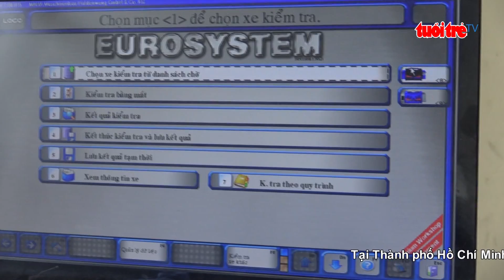Cách tra cứu thông tin xe bị dừng kiểm định do chưa nộp phạt nguội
Những ngày qua, nhiều chủ xe đi đăng kiểm bất ngờ khi phương tiện của mình bị tạm dừng do chưa nộp tiền vi phạm giao thông qua hình thức phạt nguội. Để hỗ trợ, Cục Đăng kiểm Việt Nam vừa công bố đường dây nóng mới, với số điện thoại 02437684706 để tiếp nhận và giải đáp thông tin tại sao xe lại bị dừng đăng kiểm.